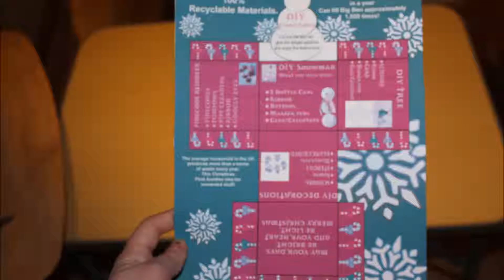DIYchristmasposter1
The video to accompany our Visual Research Methods Christmas project.